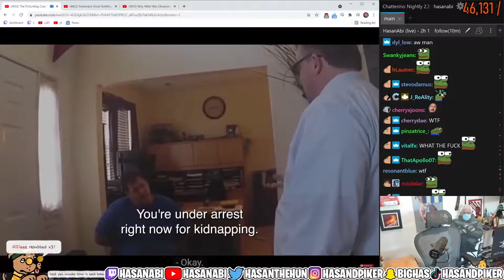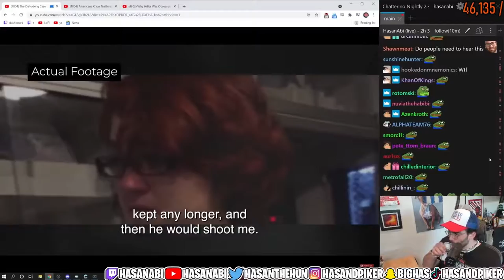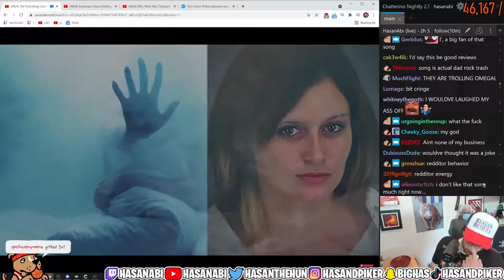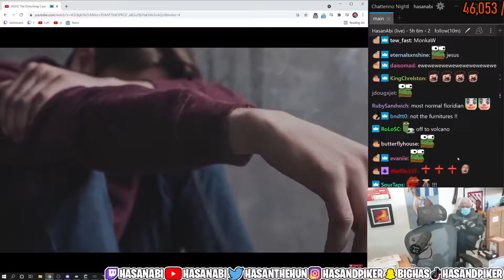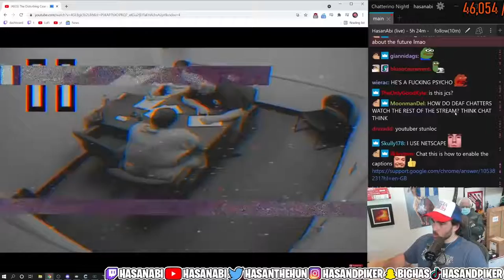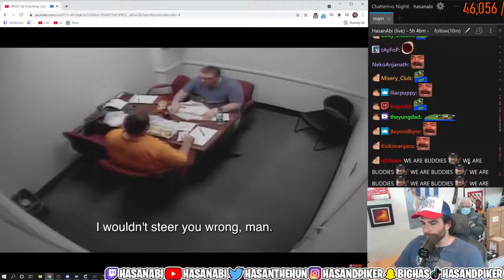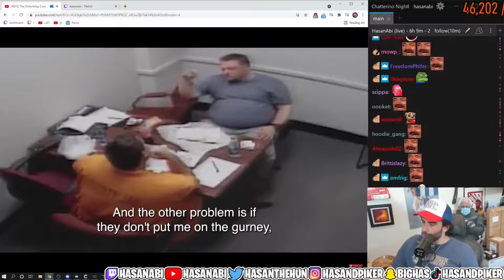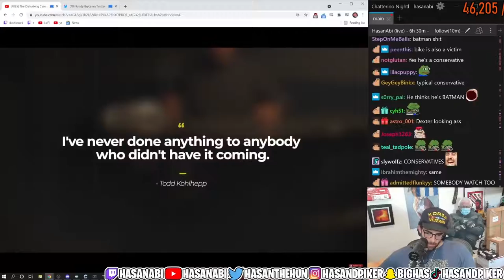HasanAbi reacts to The Disturbing Case of the Amazon Review Killer